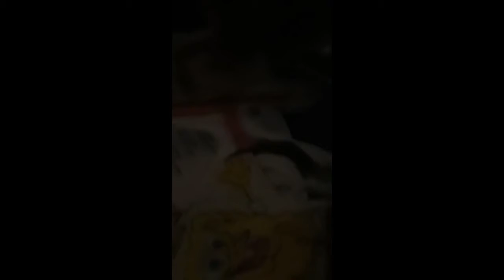Total drama cartoons goes on a world tour sea shanty